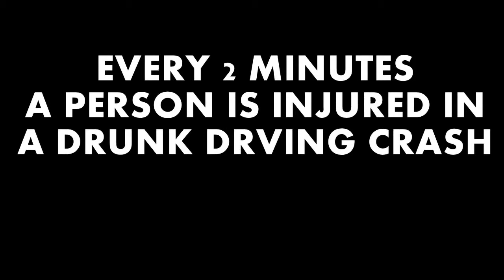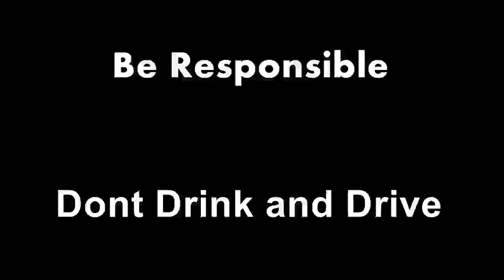PSA: Drinking and Driving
Created by Kobe W, Jonah S, Jackson C, Jacob S.
Go see Jonahs channel @ JONAH Skinner